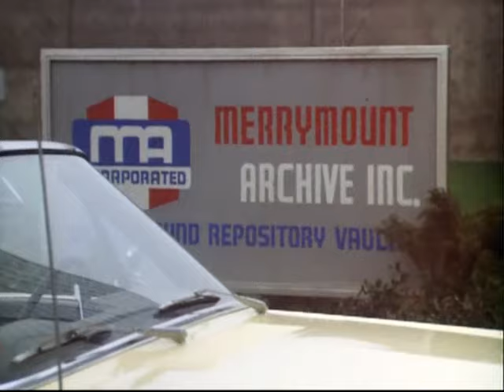Kolchak The Night Stalker - The Sentry, 1975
A humanoid lizard creature kills subterranean workers who have stolen its eggs.
This TV series stars Darren McGavin. It aired on ABC during the 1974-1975 season. The series followed wire service reporter Carl Kolchak (Darren McGavin) who investigates mysterious crimes with unlikely causes, particularly those involving the supernatural or science fiction, including fantastic creatures. Although the series lasted only a single season, it rapidly achieved cult status.